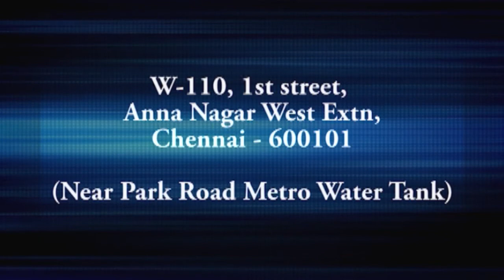REMEMBER HIS BENEFITS by Pastor. Rajiv Hubert on Dec 2nd, '12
We learn from the psalmist King David to praise and worship God and to declare God's goodness with a heart of thanksgiving. Thanksgiving is the greatest expression of gratefulness to God for all that He has done. Give Him all the glory for the great things He has done.